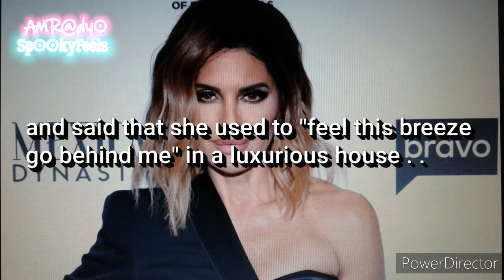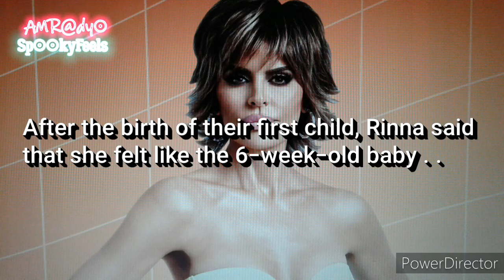LISA RINNA Opens Up About Her Belief in Ghosts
Get ready to be spooked as we explore celebrities who claim they believe in ghosts, featuring the one and only Lisa Rinna! 👻 In this intriguing video, we delve into the mysterious world of the supernatural and uncover why these famous personalities are convinced that spirits roam among us. From spine-chilling encounters to unexplained phenomena, join us as we take a closer look at Lisa Rinna's paranormal experiences and revelations. Discover the eerie stories that will send shivers down your spine and make you question what lies beyond. Don't miss this ghostly adventure with Lisa Rinna and other stars! GhostStories LisaRinna CelebritiesAndGhosts.

This video is located under the Celebrity Ghost Tales Playlist, which can be found in this Channel's Playlist Section.